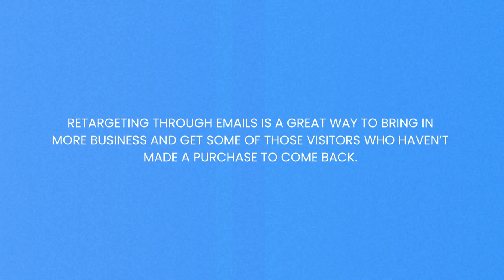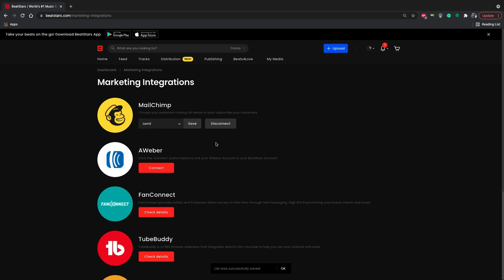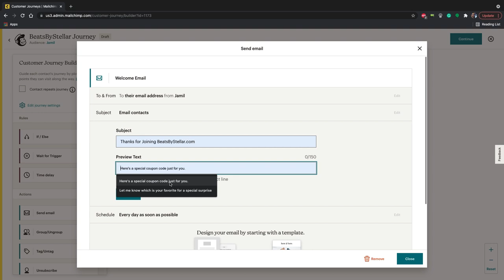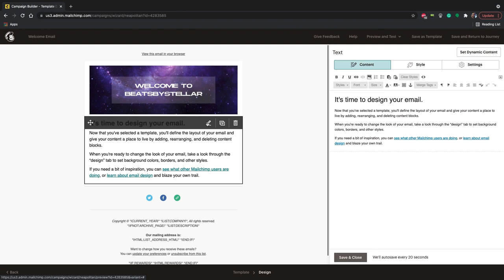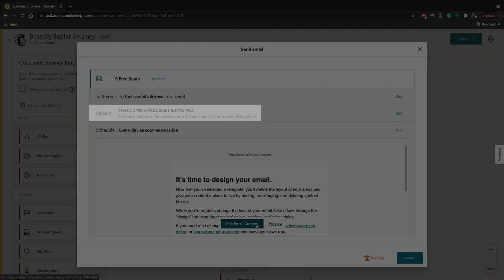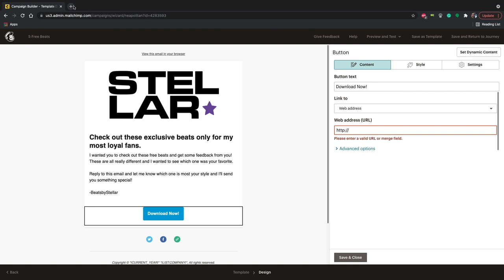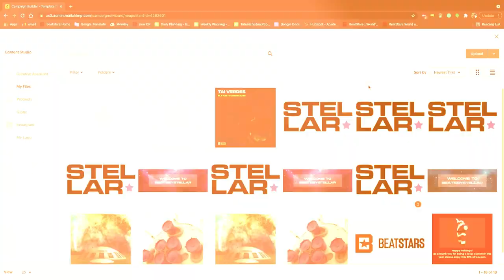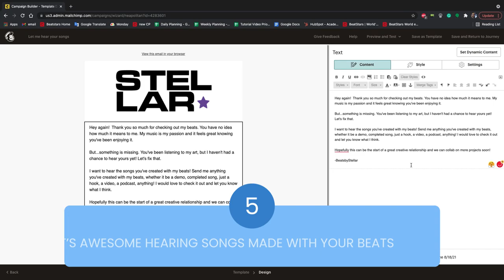BeatStars Live+ | Retargeting to your Audience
In this episode of BeatStars Live+ we teach you how to retarget to your audience using emails!

Visit beatstars.world/liveplus for an additional guide on using Google Trends.

how to sell beats on beatstars 2021,retargeting,retargeting with emails,mailchimp tutorial,beatstars,beatstars pro page,beatstars how to sell beats online,email marketing